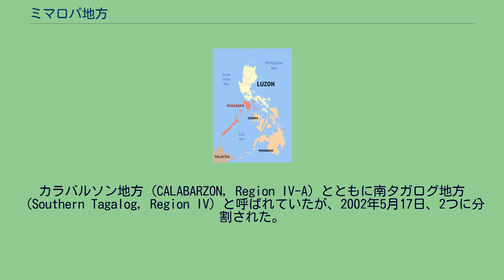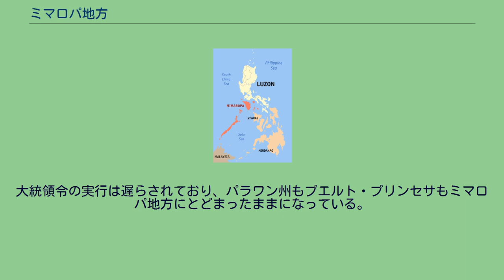ミマロパ地方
ミマロパ地方（ミマロパちほう、MIMAROPA, Region IV-B）は、フィリピン西部の地方である。
ミマロパとは、ミンドロ・マリンドゥク・ロンブロン・パラワンそれぞれの州の頭文字をとってこう呼ばれている。
カラバルソン地方（CALABARZON, Region IV-A）とともに南タガログ地方（Southern Tagalog, Region IV）と呼ばれていたが、2002年5月17日、2つに分割された。
なお、北タガログ地方（Northern Tagalog）は現在の中部ルソン地方（Central Luzon, Region III）とマニラ首都圏（National Capital Region, NCR）である。
2005年5月23日、さらにパラワン州が西ビサヤ地方（Western Visayas, Region VI）に移動するという大統領令が出された。
パラワン州のプエルト・プリンセサ（Puerto Princesa）が移動するため、ミマロパ地方の都市は東ミンドロ州（オリエンタル・ミンドロ州）のカラパン（Calapan）1つしかなくなる予定になっている。
だが、パラワンの住民の間には事前の協議が不十分な決定に不満が残っている。
大統領令の実行は遅らされており、パラワン州もプエルト・プリンセサもミマロパ地方にとどまったままになっている。